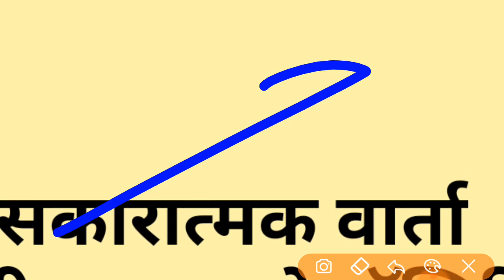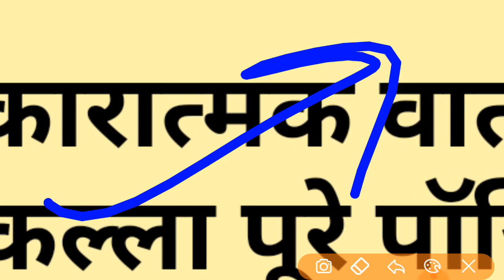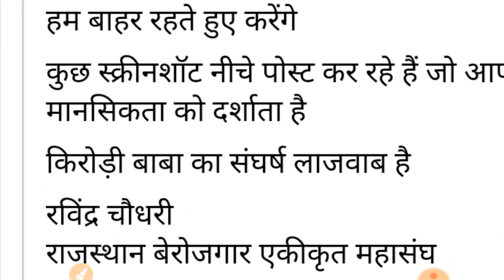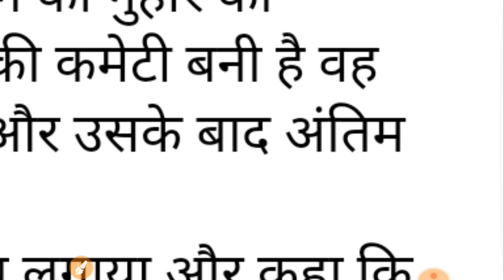RPSC 1st Grade Exam Date Postponed | 1st Grade Latest News Today Rajasthan University Live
rpsc 1st grade exam date postponed
1st grade exam date latest news
आरपीएससी स्कूल व्याख्याता लेटेस्ट न्यूज़
आरपीएससी स्कूल व्याख्याता परीक्षा तिथि लेटेस्ट न्यूज़
स्कूल व्याख्याता परीक्षा कब होगी

rpsc 1st grade exam date latest news; 1st grade exam date news today; exam news

RPSC 1st grade exam date news today

RPSC school lecturer exam date

RPSC school lecturer exam date 2019

RPSC school lecturer exam date 2018

RPSC school lecturer exam date today latest

Today latest news school lecturer exam date

First grade exam date news

1st grade exam date latest news

आरपीएससी स्कूल व्याख्याता परीक्षा तिथि

आरपीएससी फर्स्ट ग्रेड की परीक्षा कब होगी
rpsc 1st grade 2019 exam POSTPONED,
rpsc 2019 1st grade good news,

1st grade latest news,

rpsc,

neet,neet 2020,neet 2020 online,neet 2020 latest news, neet 2020 online preparation, seo,cpc,money